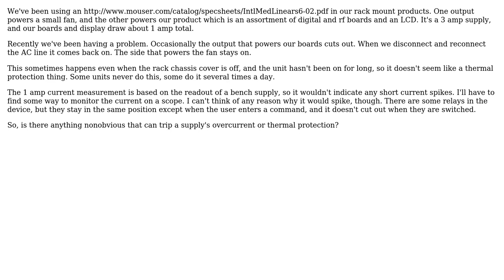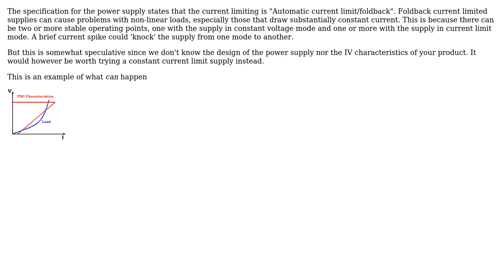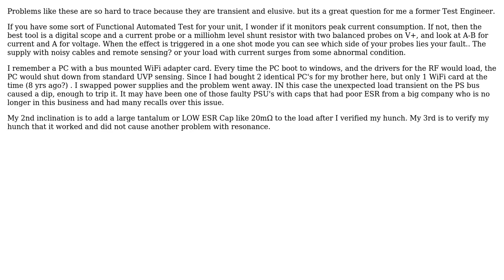Electronics: What kinds of things can cause a power supply to cut out? (2 Solutions!!)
Electronics: What kinds of things can cause a power supply to cut out?

With thanks & praise to God, and with thanks to the many people who have made this project possible! | Content (except music & images) licensed under CC BY-SA | Music | Images & others | With thanks to user Tony Stewart EE75 user MikeJ-UK user Jeanne Pindar and the Stack Exchange Network Trademarks are property of their respective owners. You are responsible for your own actions.